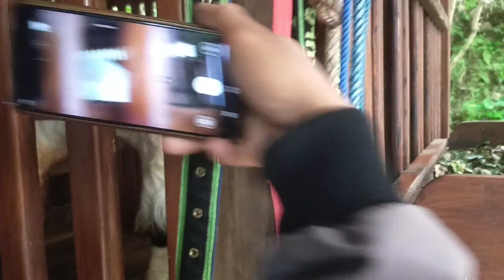Margono farm//cara baru bisnis ternak kambing dengan konsep brilian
Margono farm peternakan kambing PE jumbo